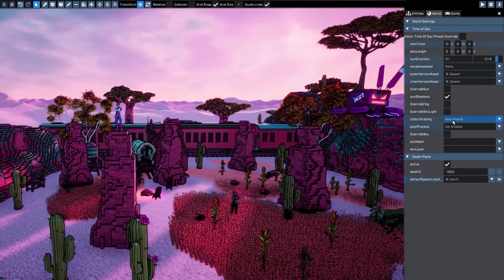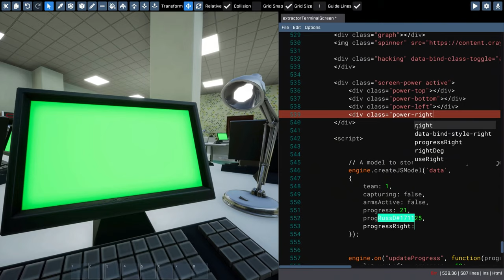Crayta - Official Stadia Launch Traier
Crayta, the game that allows you to create, collaborate, share, and play multiplayer games, is now available First on Stadia. Available free for Stadia Pro subscribers, Crayta is also available for purchase on the Stadia store as Crayta: Premium Edition and Crayta: Deluxe Edition.